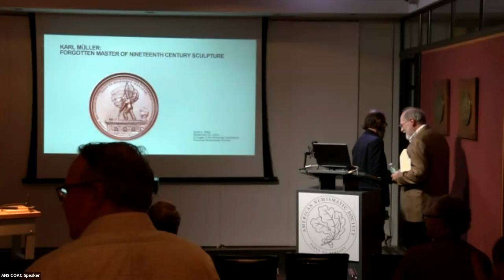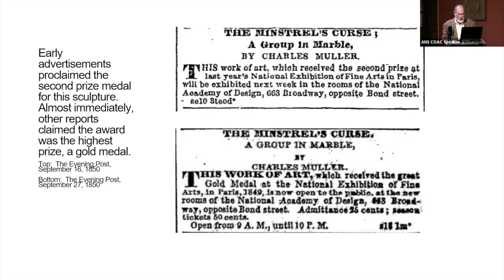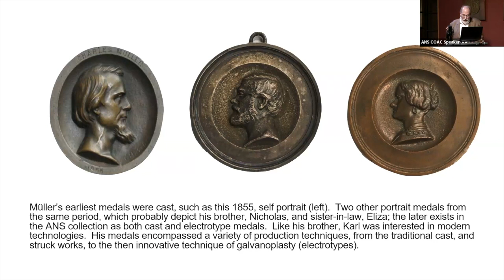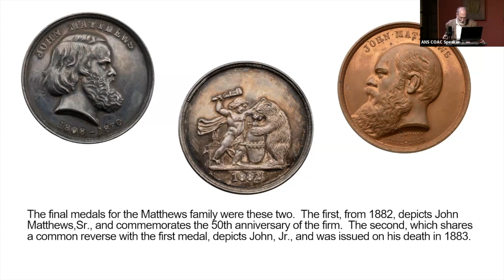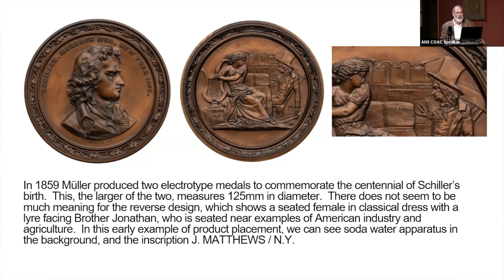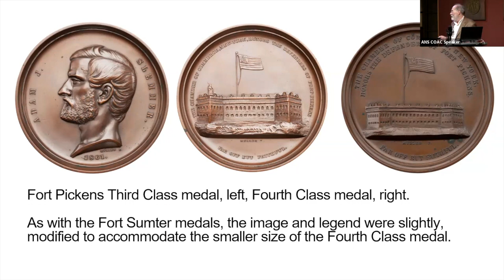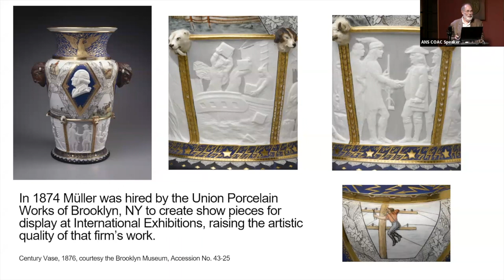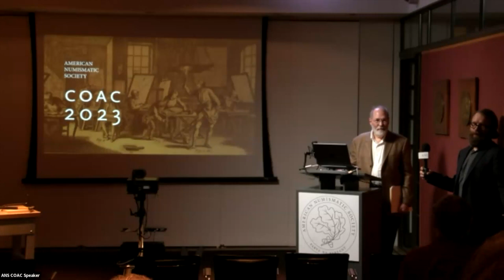Karl Müller: Forgotten Master of Nineteenth Century Sculpture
by Scott Miller, Medallic Arts Specialist and ANS Fellow

This lecture was a part of the 2023 Coinage of the Americas Conference on September 22-23, 2023. Some of the most beautiful and iconic coins and paper currencies were made during this period, some inspired by millennia-old coins and others serving as inspirations for centuries to come. The artists and engravers who created those designs were recognized as masters of their craft in their own time, and are now hailed as luminaries by present-day numismatists. In addition to their artistic contributions, many of them also had a hand in the technological improvements for numismatic production during this period.